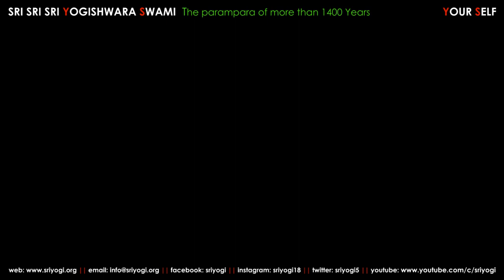Sri Sri Sri Yogishwara Swami Meets Shrimat Jagadguru Shankaracharya Karvir Sansthan Math.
Sri Sri Sri Yogishwara Swami’s life is best described as that of a “householder Sanyasi.” This has been the exceptional principle of the Avadhootha tradition.  Sri Sri Sri Yogishwara Swami is one of the few gurus who have abided by this rigorous doctrine and achieved inimitable success.